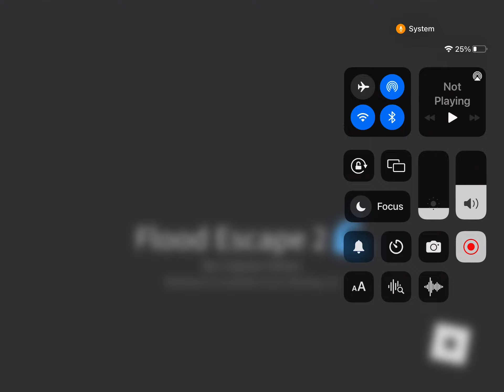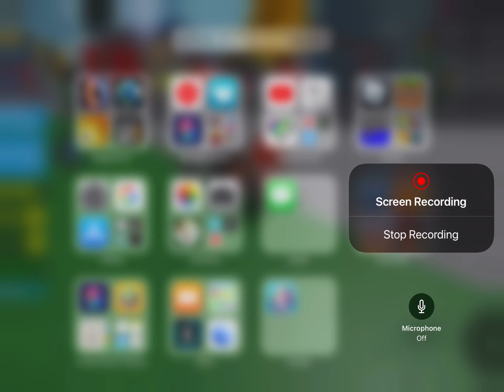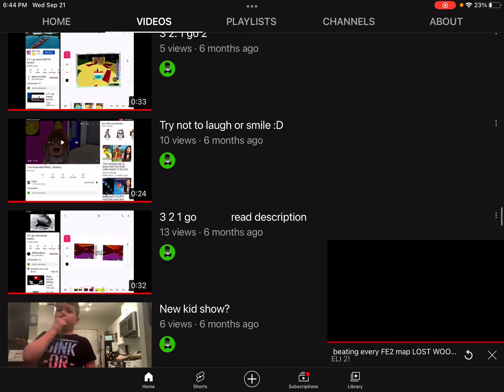Beating every FE2 map FORSAKEN ERA 4